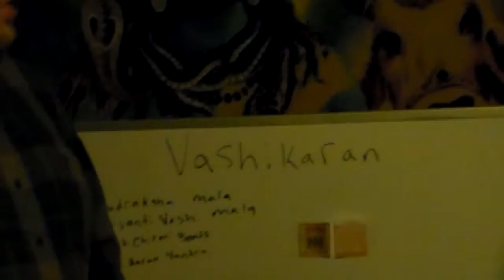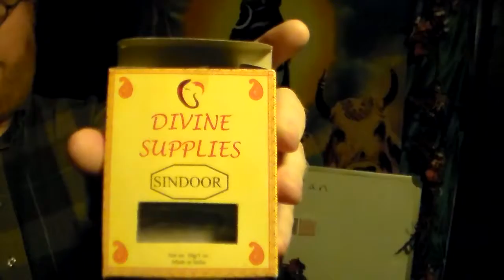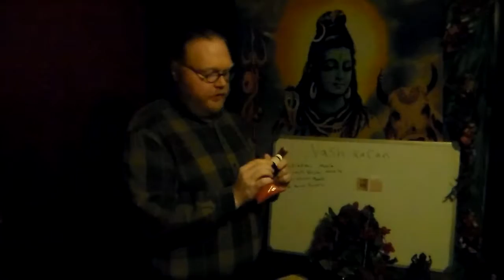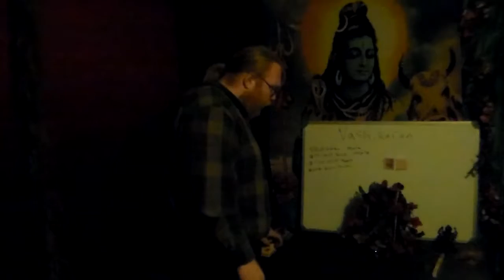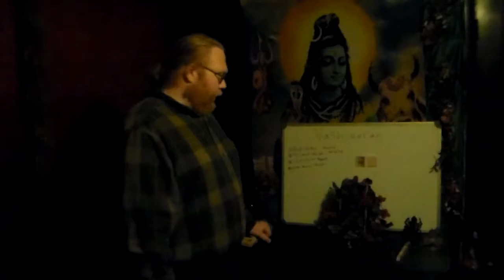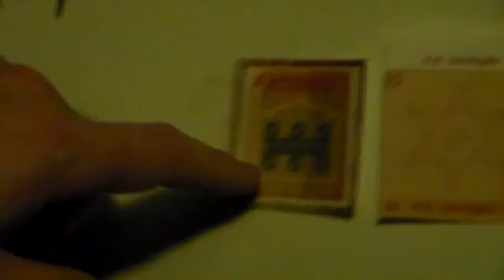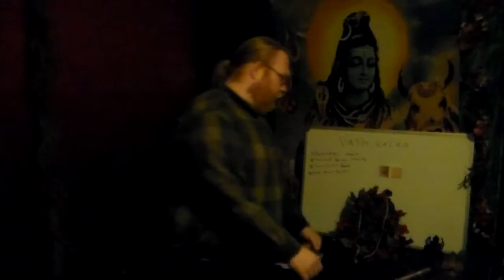Vashikaran Lecture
Dastur Adam gives the first private lecture on Vashikaran magic.